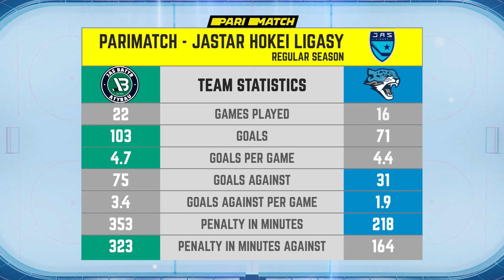JAS BATYR - BARYS 20.11.2022 🏒 PARIMATCH JASTAR HOKEI LIGASY